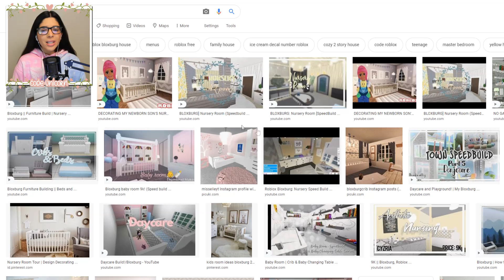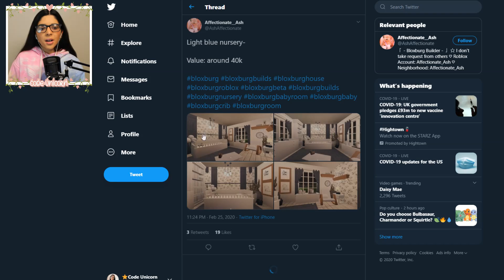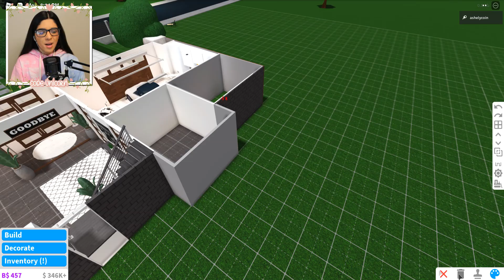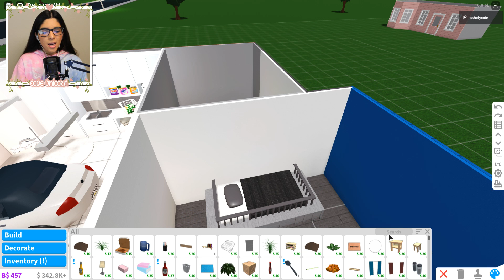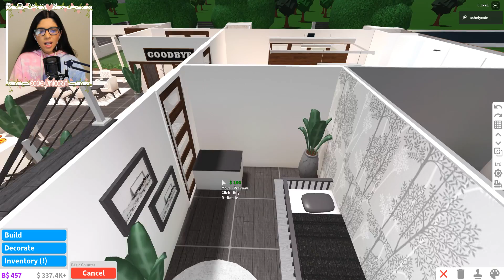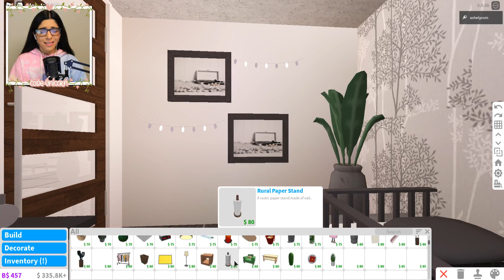DECORATING MY BABY'S NEW NURSERY IN BLOXBURG! (Roblox)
For DAILY Videos!❤️